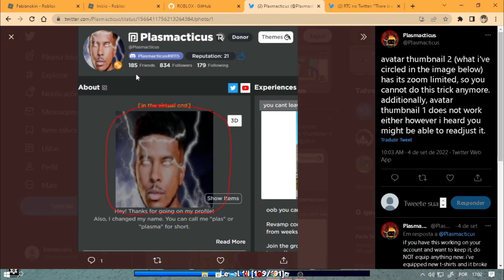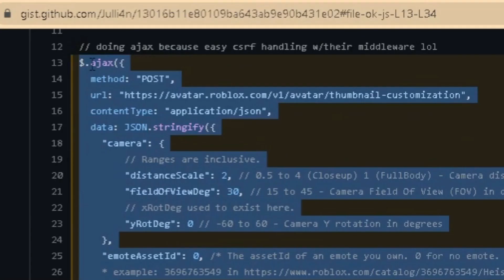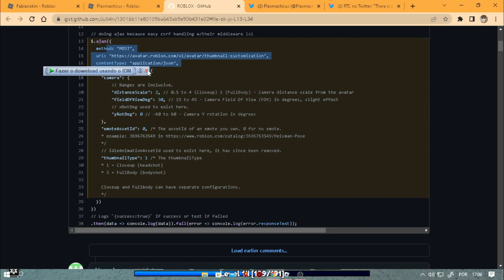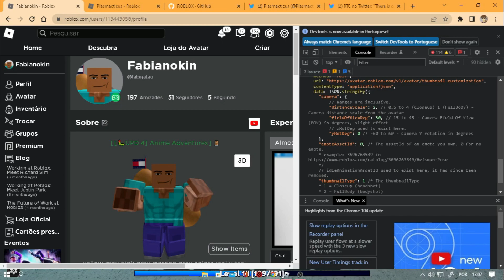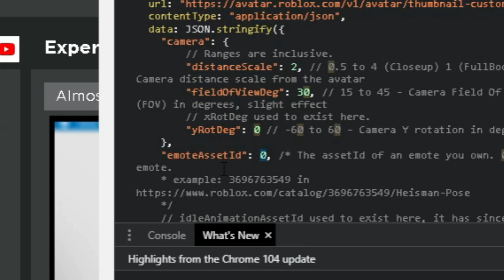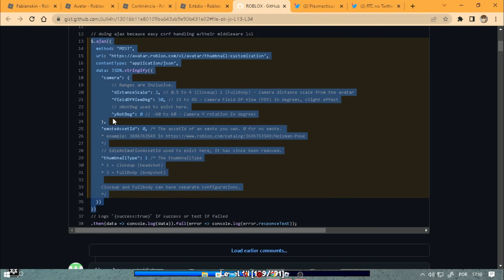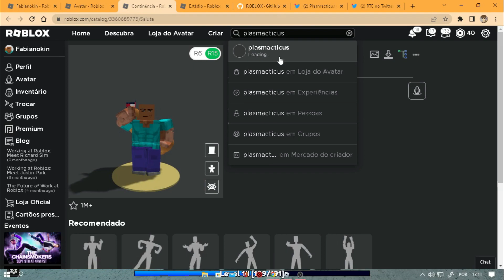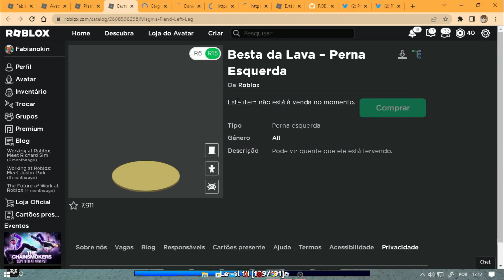COMO COLOCAR FOTO DE PERFIL ANIMADA ROBLOX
👉Nick no Minecraft: fabianokin
👉Nick no Roblox: fabigatao

👉✔Gravador◕
👉◆Bandicam
👉✔Editor回